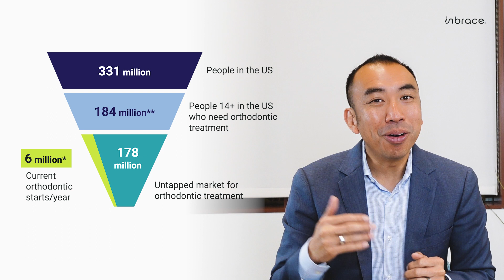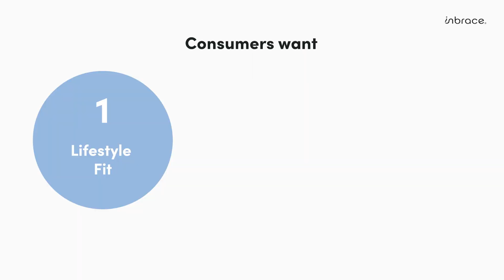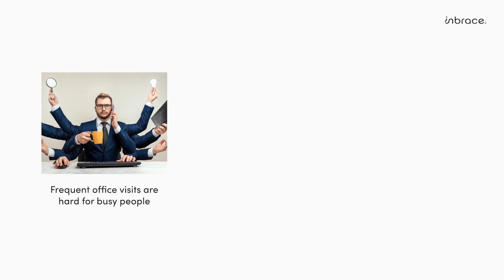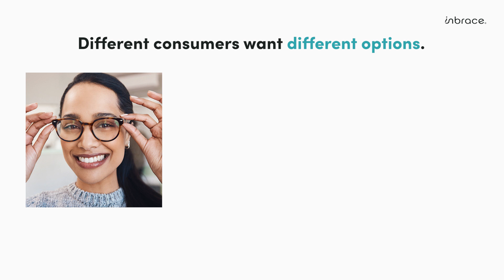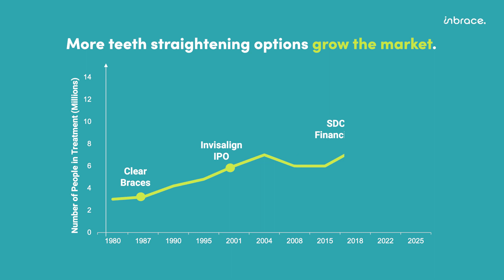Why InBrace? — Integration Booster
Co-founder Dr. John Pham discusses who InBrace is for, and how InBrace can improve patient
 experience and grow practices.